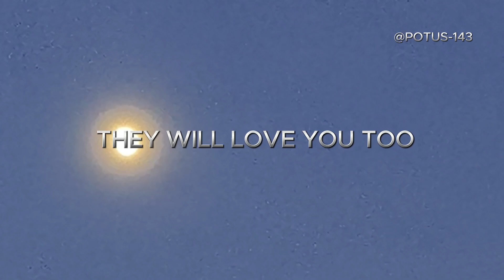Cat with Amazing Beautiful Eyes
Welcome to POTUS Funny Animals Channel! 🐾
Get ready to giggle and aww as we bring you the best funny cats and dogs  street life videos! (≧▽≦)   (≧▽≦)   (≧▽≦)
Thank you for tuning in to our adorable furry friends! 😍😍😍
  I am potus. 😍
I'm sharing videos of our cat and dog friends living on the street, and I hope you enjoy them.
thanks😍
DogAndCatFriends StrayDog DogRescue DogLovers AdoptDontShop RescueDog StrayCat CatRescue CatLovers AdoptACat RescueCat ViralPets PetVideos AnimalsOfYouTube CutePets adorablecats alleycats wetcatfood tabbycat persiancat kitten sweetcatvideos feedingstraycats Ifedhungrystraycats catslivingonthestreet Igavefoodtohomelessstreetcats homelessstreetcats homelesscutecatslivingonthestreet somanycutekittens cutecatvideos cutekittenvideos theworldofcats funnycatvideos catisland funnykittens luckypaws kitty meowing catmeow hungrycats wetcatfood tabbycat persiancat feedingstraycats catslivingonthestreet homelesscutecatslivingonthestreet littlekittenswaitingformetobringfood HelloWatchingvideoshelpsstraycatseatfood cutecats poorkittenlivesaloneinthedump sweetestkittens thecutestkittensvideos cryingkittens bestkittensandmothercatvideos thesweetestkittensintheworld kittenslivingonthecuteststreet angrymothercatandkittens sweetestkittensplaying kittenssuckinghermom'sbreast thecutestkittensthatmeow thebestkittensvideosoftheworldofcatsyoutubechannel cutekittensthatyouwillfallinlovewith thesekittensarethecutestkittensintheworld thecutestkittensyouhaveeverseen verykindandcutekittens Hungrykittensmeowandwantfood cryingpoorlonelykittens angrymothercatprotectsKittensdoesnotbringanybodyclosertothem StreetDogs, DogLife, StrayDogs, DogRescue, AdoptDontShop, DogLovers, AnimalWelfare, and PetCare.

Sweetest kittens. The cutest kittens videos. Crying kittens. Best kittens and mother cat videos. The sweetest kittens in the world. Kittens living on the cutest street. Angry mother cat and kittens. Sweetest kittens playing. Kittens sucking her mom's breast. The cutest kittens that meow. The best kittens videos of the World of Cats YouTube channel. Cute kittens that you will fall in love with. These kittens are the cutest kittens in the world. The cutest kittens you have ever seen. Very kind and cute kittens.

The sweetest puppies you'll ever see. Adorable puppy videos. Crying puppies. The best puppy and mother dog videos. The sweetest puppies in the world. Puppies living on the cutest street. Protective mother dog and puppies. Sweetest puppies playing. Puppies nursing from their mom. The cutest puppies that bark. The best puppy videos from the World of Dogs YouTube channel. Cute puppies that you will fall in love with. These puppies are the cutest puppies in the world. The cutest puppies you have ever seen. Very kind and cute puppies.
potus potus street dog cat#potus#streetdog#street cat#Potus Dog & Cat Street Life